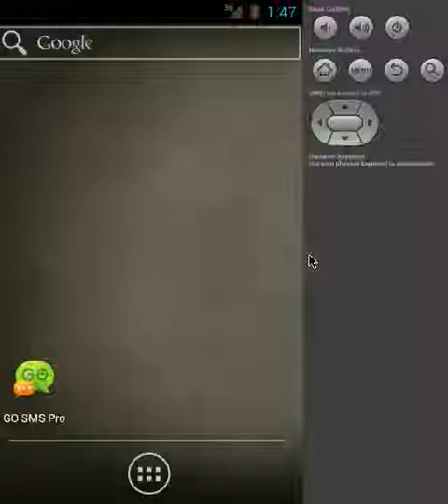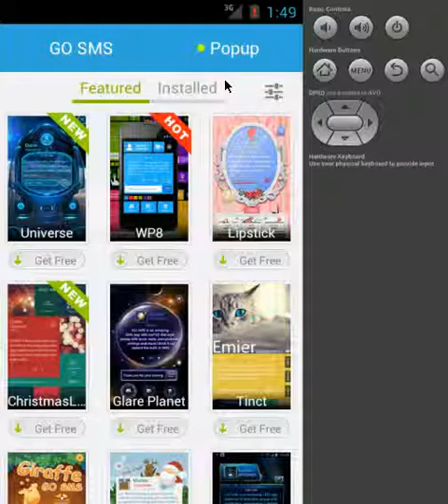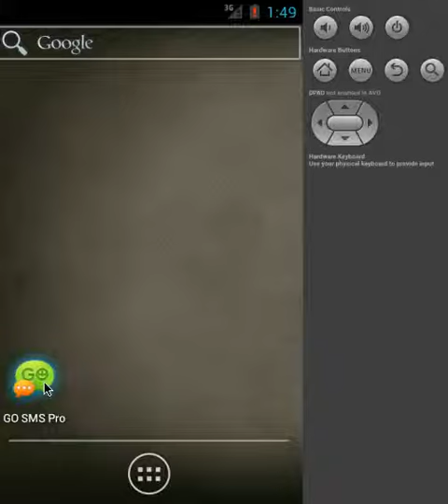GOSMS/POPUP THEME Goth Hearts